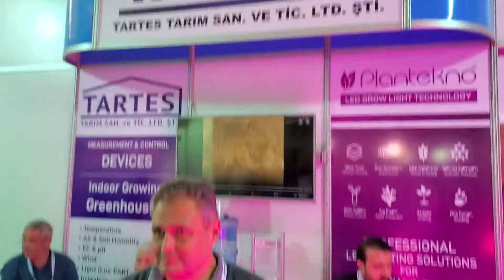Виставка агротехнологій GrowTech в Анталії -24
Виставка агротехнологій GrowTech в Анталії - 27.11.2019 вимірювальні прилади для гідропоніки РН, ЕС-метр